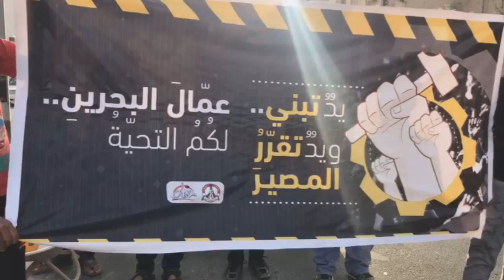مسيرة بلدة بوري تضامنًا مع الشريحة العماليّة واحتفاءً بها بمناسبة عيد العمال 1/5/2017 Bahrain